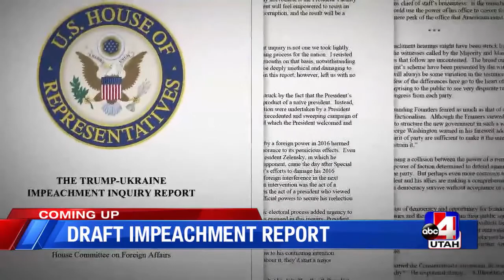Full Inside Utah Politics